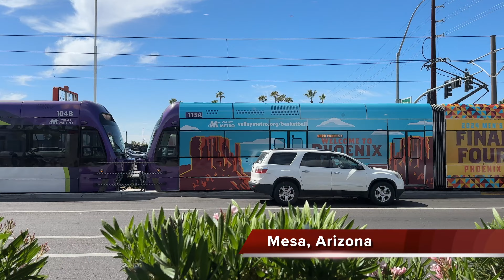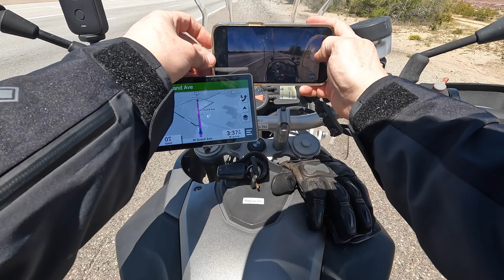Thrilling Motorcycle Ride to Prescott and Sedona - SW Safari Ep10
Day 10 of the SW Safari took me on a scenic and thrilling motorcycle ride through central Arizona.  Join me for the ride from Phoenix to Prescott, through Jerome and Sedona while soaking in some of Arizona's splendor.

Allow families and YouTubers to post videos taken in National Parks on social media!  Support the EXPLORE Act.  Contact your senator and ask them to support it today!

If this or a similar bill is passed, I won't have to convert video taken in areas managed by the National Parks into slide shows.  I could just cut all that out entirely, but I figure still pictures are better than no pictures, so I'll do what I have to until things change.  But I sure would love to show more of our wonderful national parks to folks to help encourage them to go visit them.

Help get the EXPLORE Act passed by submitting this short form!

If you'd like to support Ride On, you can buy me a cup of coffee:

Gear that I use:
SW Motech crash bars
Caribou Cases
RoKStraps
Scorpion EXO-T510
Racer brand gloves
RevIt Echelon GTX jacket and pants
Garmin Zumo XT2
Alpinestars Andes V2 Drystar Boots
Sena SM-10R bluetooth headset
Olympia jacket and pants
River Road leather jacket
Tourmaster Transition 3 Jacket
Tourmaster Rain suit
Daytona Spirit XC boots
5.11 A.T.A.C. Storm boots
Stylmartin Legend boots
Fanttik X8 Air compressor
Mustang Seats
Seat Concepts Seats
Corbin Seats
Eagle Lights LED Lighting
National Cycle Windscreens
Parabellum Windscreens

Created with:
GoPro Hero7 and Hero10 cameras
Movo ACM400 microphone
Motorrads Universal Helmet Chin Mount
Anker Chargers, Cables and SD Card readers
Apple MacBook Pro
Logic Pro
Universal Audio Apollo Twin X interface
Insta360 Studio
Canva

Today's bike:
2009 BMW F800GS

My other bikes:
1997 BMW K1100LT Special Edition
2007 Harley Davidson Road King FLHR
2003 Husqvarna TE610e
2011 Husqvarna TE310
2014 Ducati Multstrada Pikes Peak